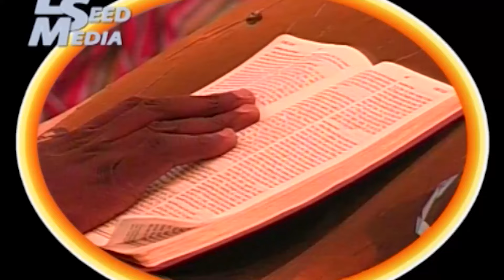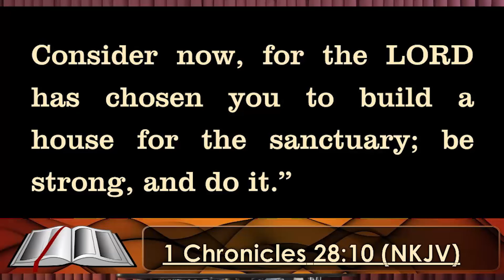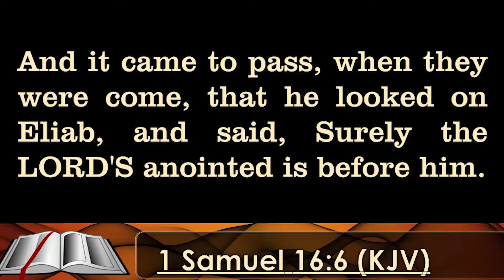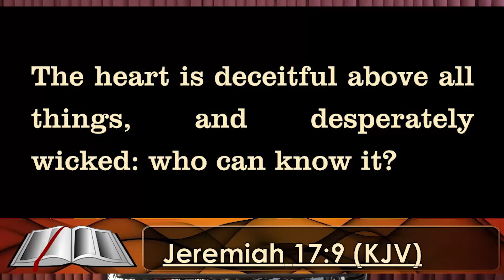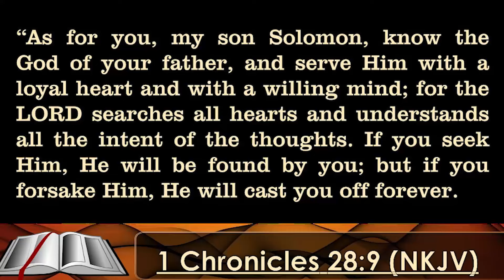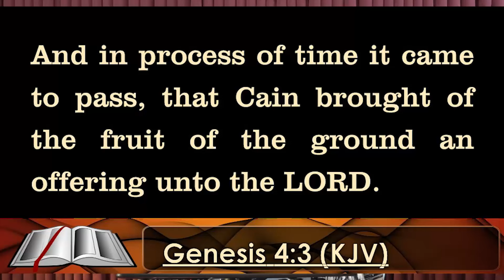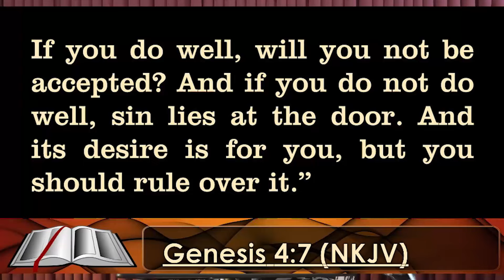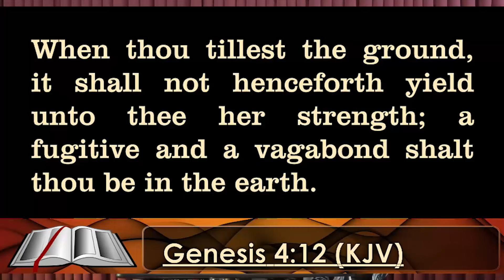A DIVINE FOCUS ON YOU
SAYCO  || 2024 || Be strong And Do It.
Day 1 || Opening Charge
Minister: Gbile Akanni And Living seed Team